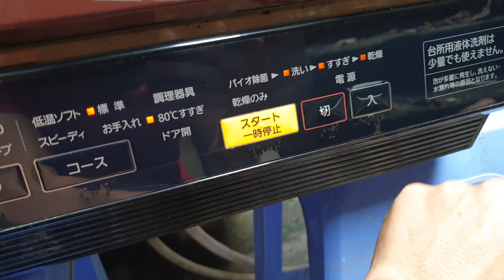0989897559- Máy rửa bát panasonic NP-TR8 đẹp xuất sắc hiếm có